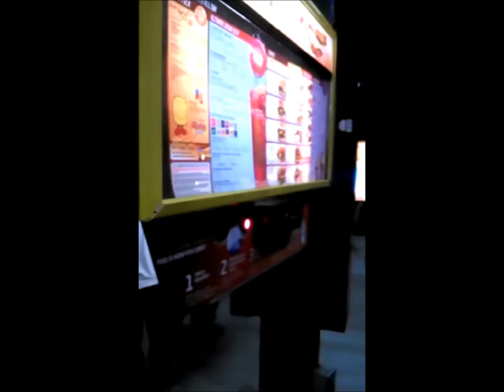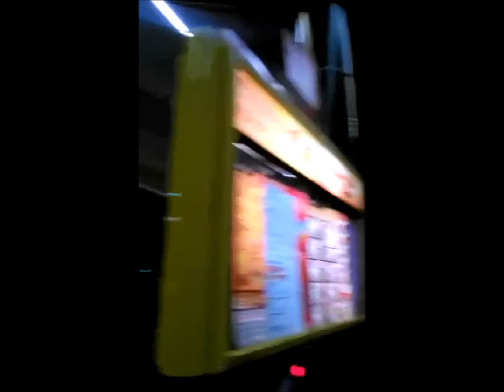dome 1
We are the group previously referred to as team DoMe until we hit a snag lost a few ppl and then we gained a whole bunch of others, this isnt even all of us but expect to see more of us. We area really cool group everyone tends to be very fond of us because of how diverse we are in personalities so anyone can be apart of it. Expect to laugh, smile, get mind raped by some of the crazy things we say and talk about, maybe be offended and maybe even cry while you enjoy the time we sped together doing whatever it may be from pool, poker, a movie, restaurant, park or where ever we are just hanging out and recording.